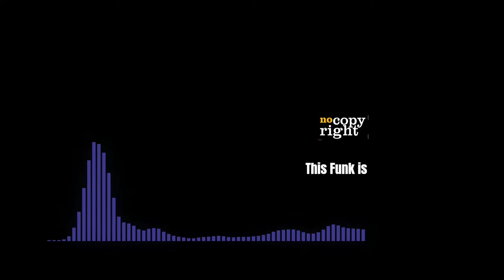This funk is | No Copyright Music 🎵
Canciones sin copyright.

Visuals made using and by creators

©️ COPYRIGHT
Music subject to copyright. If you are the author, the owner requests credits or removal of the song.
Whenever a song on the Channel enters a copyright rating, we remove it immediately.
See in the description if the description "Music in this video" will appear. It shows if the song is already copyrighted and cannot be used freely.